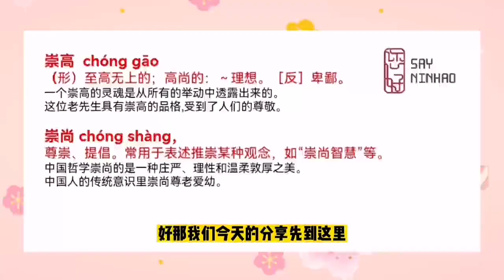HSK Vocabulary -- 崇高、崇尚